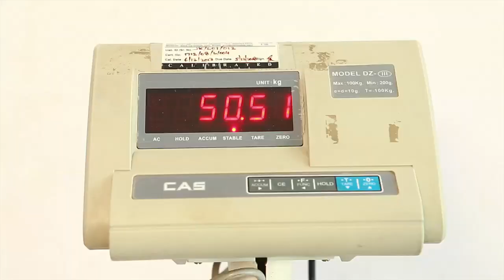JK Grey Cement Module 1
Here’s a checklist on how to find the right cement bag before construction.